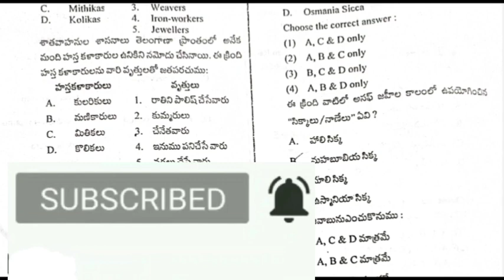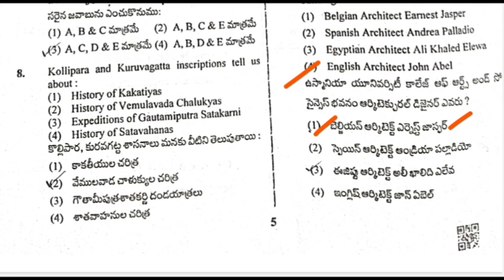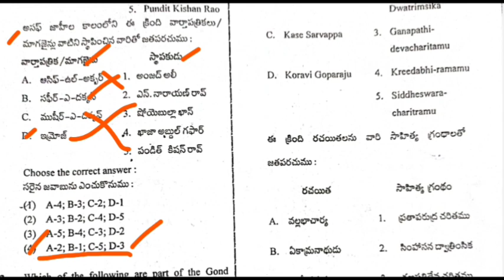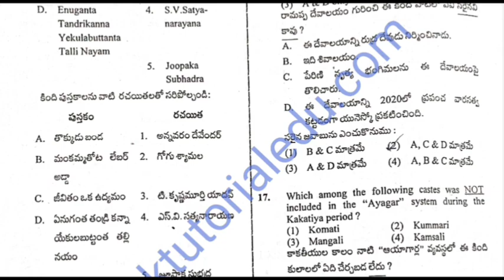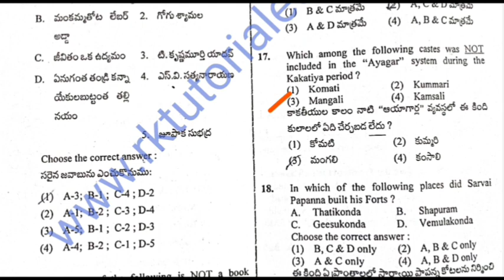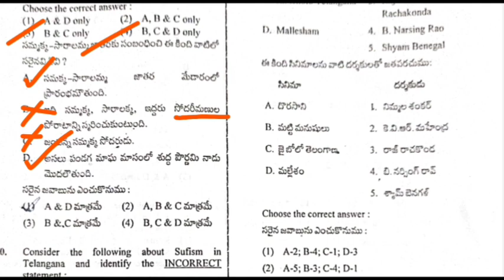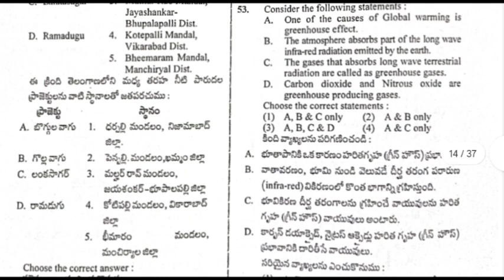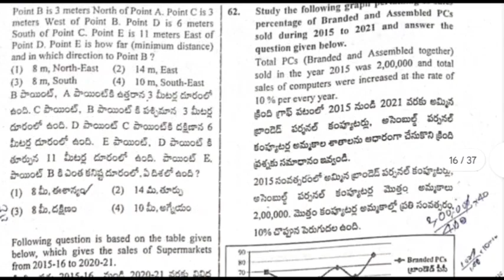TSPSC Group 1 Prelims Answer key 2022 || Telangana History & Culture